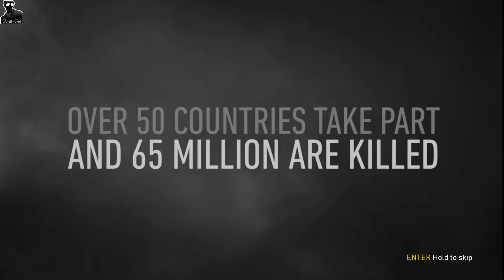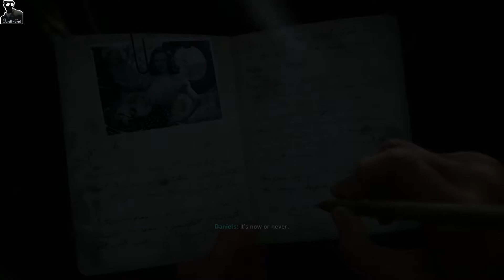Call od Duty - World War II (Year 2017)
Call of Duty: WWII is a first-person shooter video game developed by Sledgehammer Games and published by Activision. It was released worldwide on November 3, 2017 for Microsoft Windows, PlayStation 4 and Xbox One. It is the fourteenth main installment in the Call of Duty series and the first title in the series to be set primarily during World War II since Call of Duty: World at War in 2008.
Otherwise the main theme (World War II), what I liked most was the different action types used on the scenes, like pushing the mouse and press different keys to perform the cutscene.